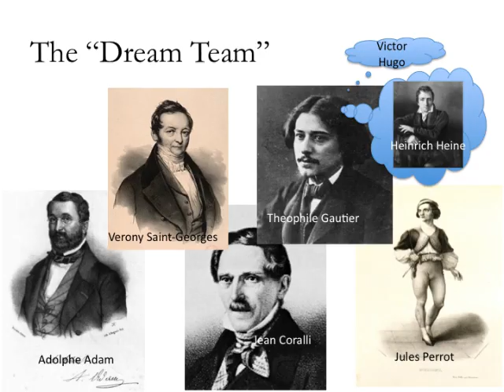A History of "Giselle": Part 2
Powerpoint Presentation created for my senior research project, "Girls in White Dresses: A Study of Giselle." Pause the video and use side arrow keys to go from slide to slide. I recommend full screen viewing.

Mistaken identity, impossible love, men who dance into their graves and girls who dance beyond the grave: this is Giselle. Inspired by imagery from Heinrich Heine's nineteenth century poetry, Victor Hugo's Fantomes, and other folktales, Giselle was brought into being in 1841 Paris by Theophile Gautier, Jules Saint-Georges, Jules Perrot, and Adolphe Adam. Giselle is one of the longest enduring ballets in repertoire—so what is it that continues to speak to audiences, a century later? What would it be to dance once more with someone loved and lost? Can we identify with Albrecht, a grieving lover, or is a nobleman a figure with whom twenty first century audiences can no longer sympathize? What are Wilis, and how does mythology about beings of the undead captivate us today? These are some of the questions explored through researching historical, social, and literary influences surrounding this quintessential Romantic ballet.
 The presentation will begin with an overview of the libretto, the amendments and variations it has endured over time, and the many sources that inspired creators Theophile Gautier and Jules Saint-Georges. Secondly, Zervakos will address historical context of mid-nineteenth century France in socio-political terms. Video excerpts from various eras and productions of Giselle will be shown to demonstrate changes in ballet aesthetic and production values, alongside lithographs and photographs. These images will also be used as an assessment of change in costume design from 1841 to present day productions. Finally, a video created by Zervakos, incorporating footage of a recent production of Giselle set to the music of popular recording artist, Beyonce, will open the door for a discussion of what this ballet can mean to modern audiences. Zervakos believes her research and lecture is a tribute to preserving the integrity of an important part of ballet's history, while making and important step in reconciling it with twenty-first century tastes and fashions.